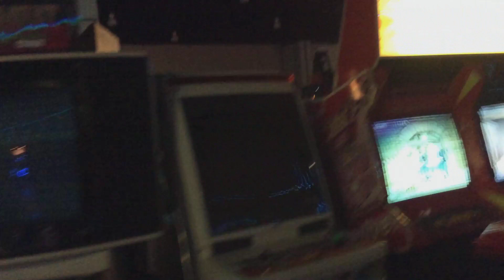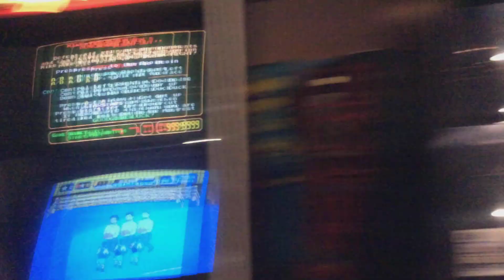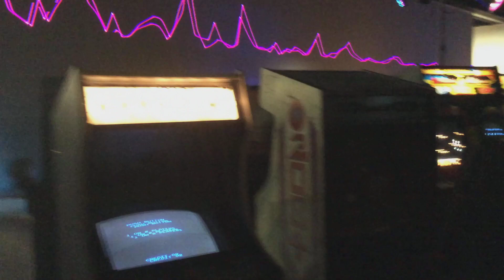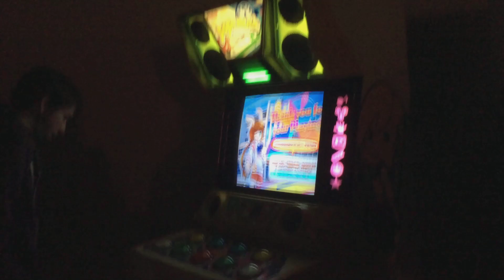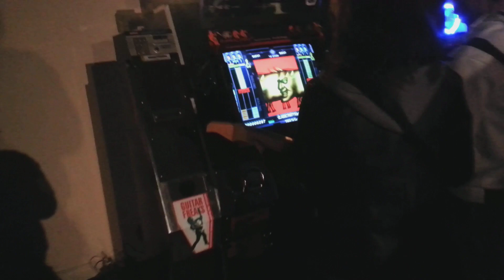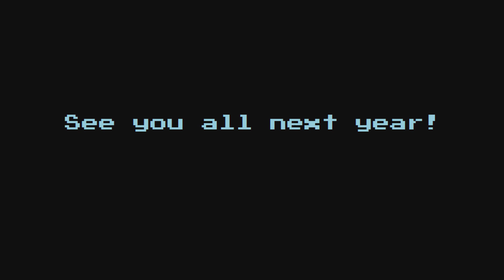Arcade Walkthrough @ MAGFest 13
Welcome to my fourth arcade tour video! Enjoy!